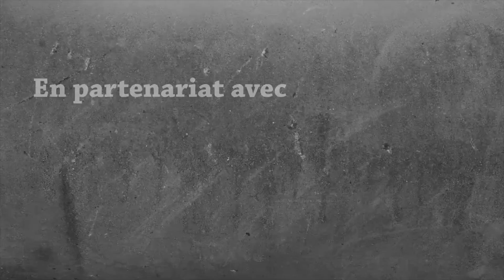[MINECRAFT] MineUscule #1 - LE DEPART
Epee sur du vanilla - Ohhhhhhh
Merci pour les pouces bleus :D
► Mais du coup, MineUscule c'est quoi ? ◄

Des joueurs chevronnés (ou pas), une génération plus réaliste, plus de diamants, plus de villages, plus de donjons, pas de régéneration naturelle, un Spawn de serveur et ses alentours "safe" et la possibilité de se créer 2 résidences où  se TP où que vous soyez ?  Bienvenue sur MineUscule, le serveur minecraft survie de la LDTV.

► Le Discord public du serveur ◄

► Les joueurs du serveur ◄

► Invité Premium ◄

► Intro/Trailer réalisé par ◄